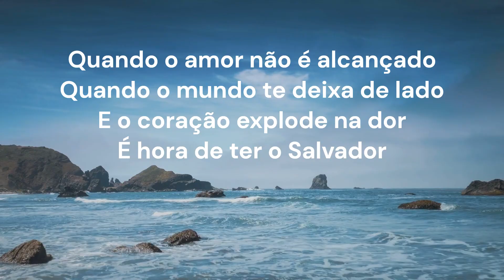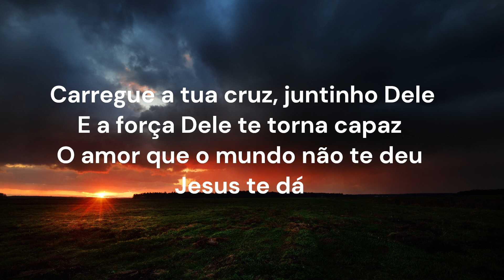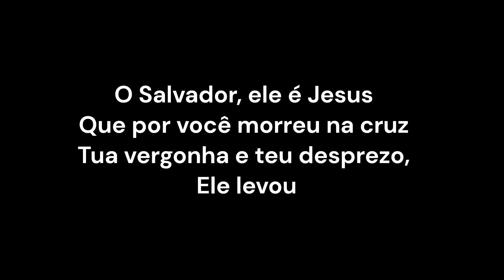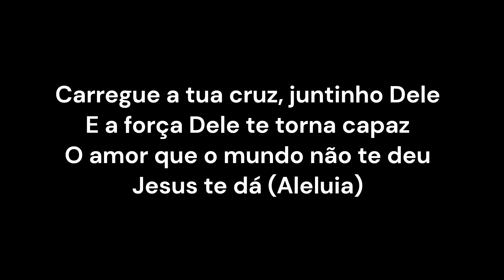QUANDO A VIDA SE TORNA DIFICIL - É HORA DO SALVADOR - VOZ DA VERDADE - SÓ DEUS PODERÁ AJUDAR AGORA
ACESSEM ESSE CANAL DE ORAÇÃO E NOS AJUDE NESSA NOVA MISSÃO, DE LEVAR A PALVRA DE DEUS PARA MAIS PESSOAS.

DEUS ABENÇOE VOCÊ E SUA FAMILIA POR ESTAREM AQUI, TÃO BOM VER ESSA FAMILIA CRESCENDO AINDA MAIS.

EU TE AMO EM CRISTO!!!